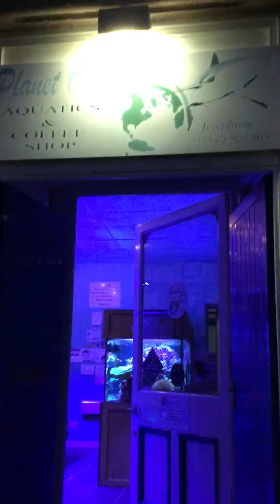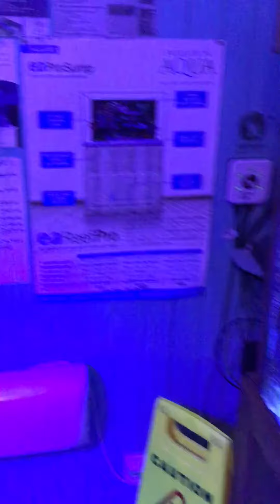Planet Ocean Aquatics Tour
A walk around Planet Ocean Aquatics and Coffee-Shop